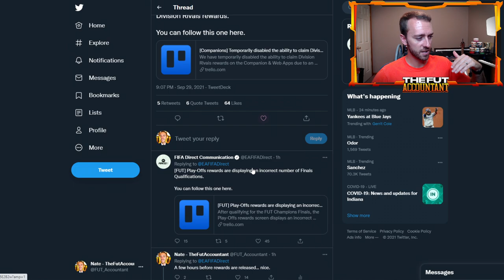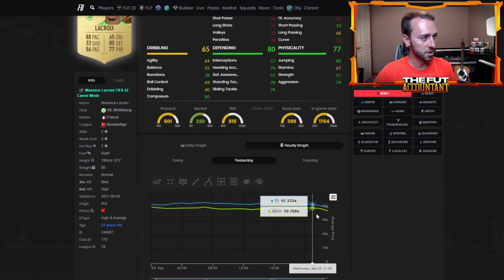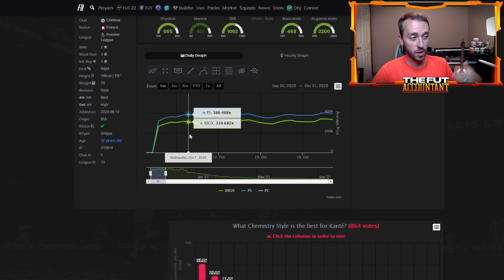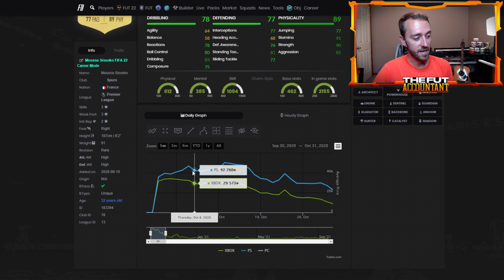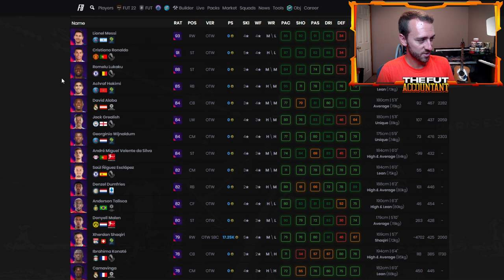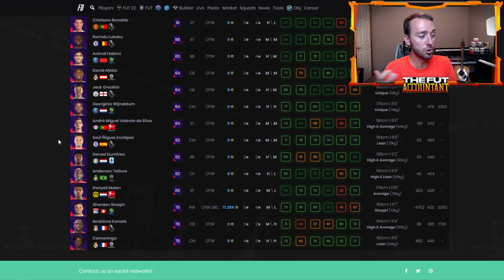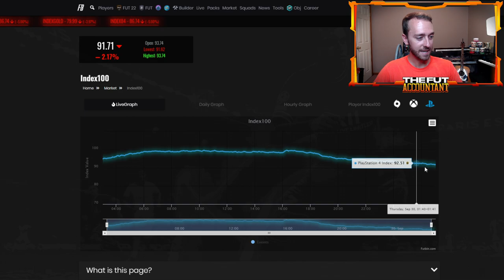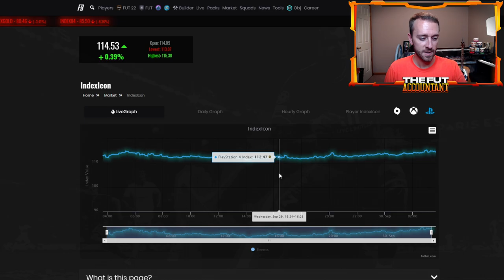PANIC SELLING BEFORE OTW? RIVALS REWARDS & WHY THIS MARKET IS SO VOLATILE! FIFA 22 Ultimate Team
Are people in FIFA 22 Ultimate Team panic selling before OTW comes this Friday? This market is so volatile and we talk about why in this FUT 22 video!